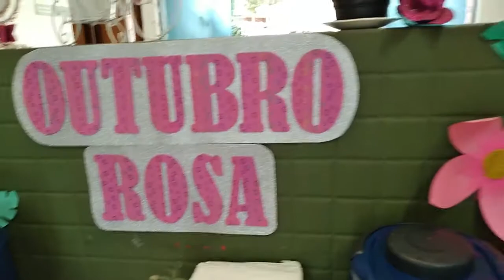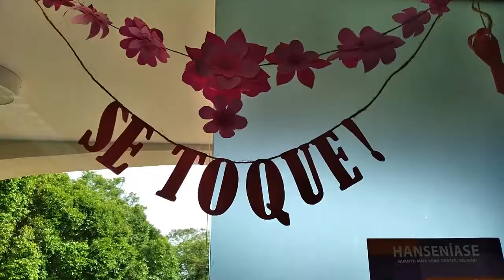Homenagem as mulheres, outubro ROSA !